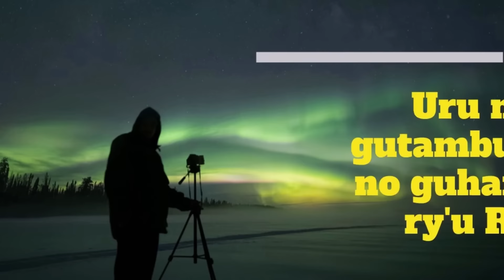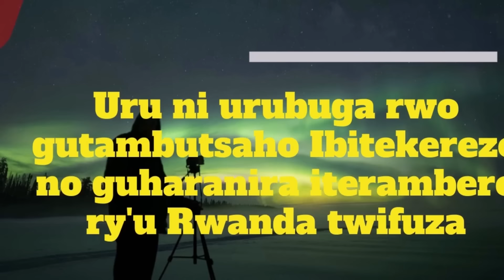Kuki H.E Kagame anengera abayobozi mu Ruhame?/ Niwe Opozisiyo wa Mbere / Ibi ntibikwiye! J. Luc.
Tera Inkunga:

1. MTN Mobile Money: 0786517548

Ukeneye ubuvugizi cyangwa kuduha ikiganiro, hamagara/Watsapp kuri 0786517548/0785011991.